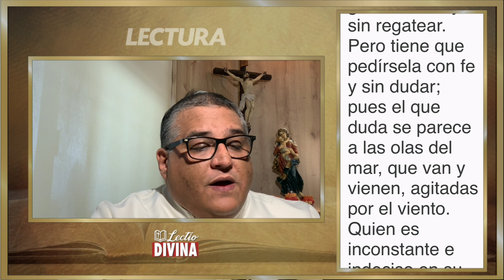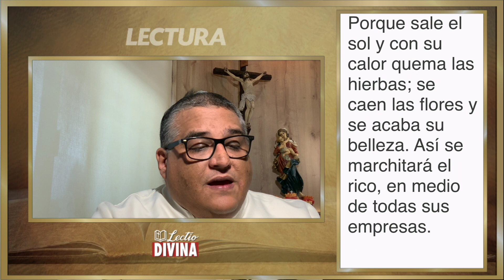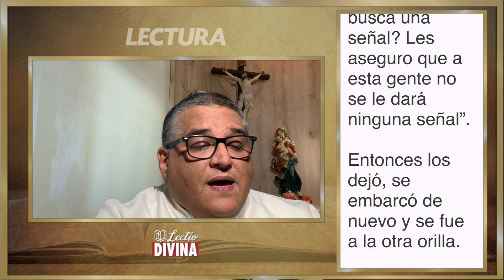Lectio Divina Lunes 14 de Febrero